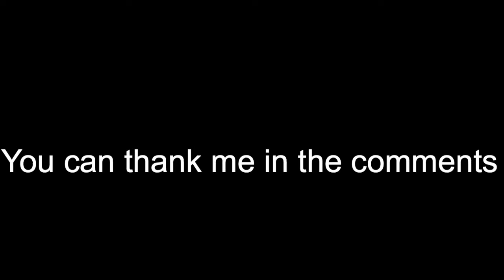Eric Cartman playing Rainbow Six Siege! (Rainbow Six Stream Highlights)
As promised! Eric Cartman is here! Also yes I know my thumbnail is a basically a copy and paste. I DON'T LIKE MAKING THUMBNAILS!!! Anyway,  we laugh, we cry, we drink and we go a little too far, but its not a youtube video if it's not controversial so here we are! I hope you all enjoy! and I will see you tomorrow for the weekly vlog!

Hey, welcome to the bottom of the description, nice of you to drop by :) now leave, go watch another video :)